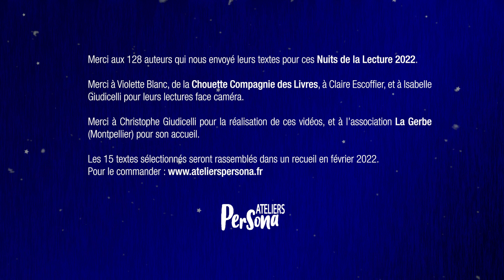06 Salomé (Cyril Habibalah). Lu par Violette Blanc.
Une vidéo réalisée dans le cadre des Nuits de la lecture 2022, pour l'appel à texte et vidéo organisé par Les Ateliers Persona.